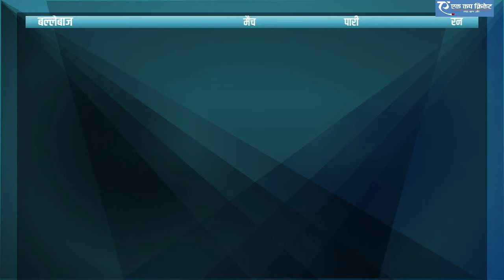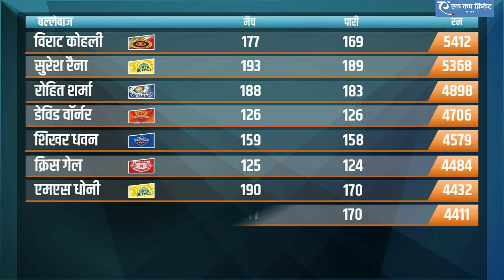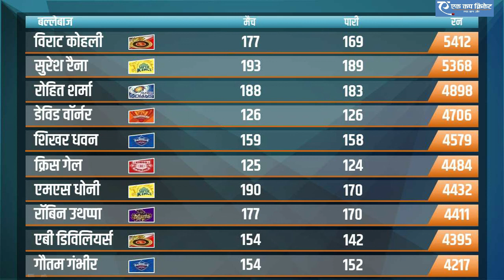आईपीएल में सबसे ज्यादा रन बनाने वाले बल्लेबाज | Most Runs in IPL | IPL Orange cap list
इस वीडियो में आईपीएल में सबसे ज्यादा रन बनाने वाले टॉप-10 बल्लेबाज के बारे में बताया गया है। बता दे कि आरसीबी के कप्तान विराट कोहली आईपीएल ऑरेंज कैप लिस्ट में पहले पायदान पर शामिल हैं। उन्होंने 5412 रन बनाए हैं। आईपीएल में सबसे ज्यादा रन की लिस्ट में दूसरे नंबर पर सुरेश रैना का नाम है। रैना ने 5368 रन बनाए हैं। आईपीएल में सबसे ज्यादा रन बनाने वाले बल्लेबाज की टॉप-10 लिस्ट के बारे में इस वीडियो में जान सकते हैं।